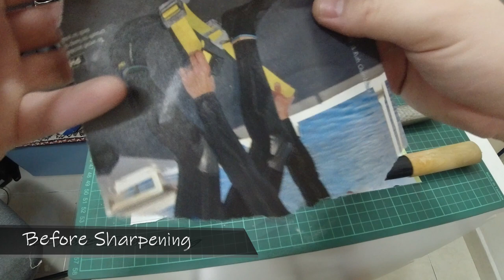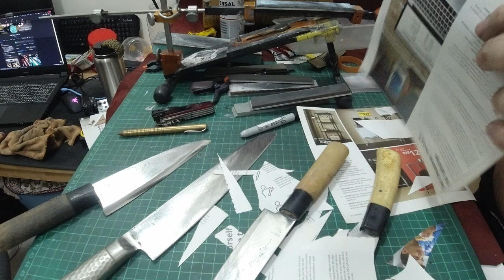Hardest knife of the year to sharpen? | Japanese Deba and kitchen knives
I got 4 knives in today, some of them were pretty standard stuff, broken tips, uneven edge, higher heel than the rest of the edge. Standard fixes.

BUT, there was the one, a Deba. These are thick chisel ground blades with a zero grind, meaning you gotta sharpen the whole bevel, sometimes about 1/2 to 3/4 inch width.

however,

This chisel ground blade was sharpened on the flat side, and the main bevel was severely convexed and obtuse. Well. this knife kicked my ass. 5 hours in, a huge can of elbow grease and a few blisters in, well it's done, and so am I.